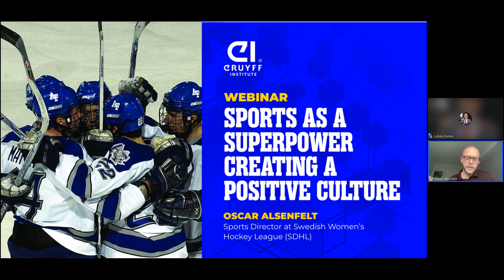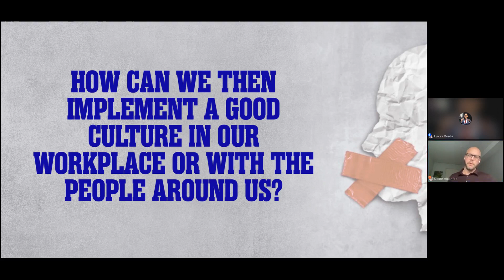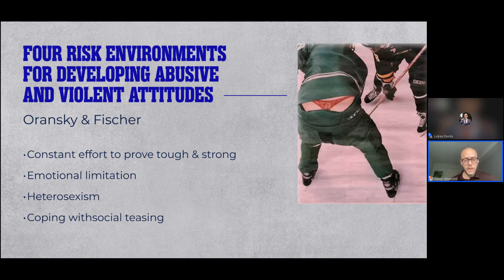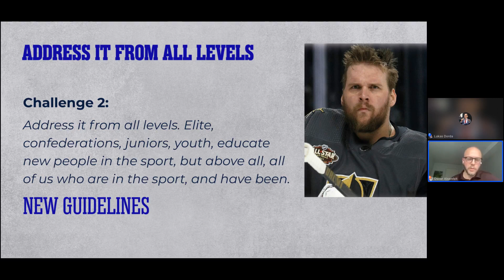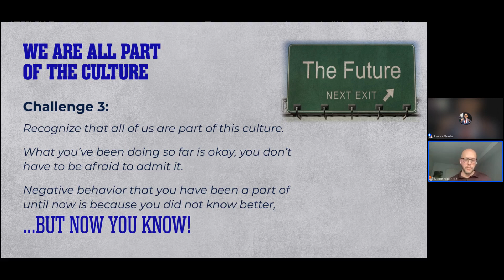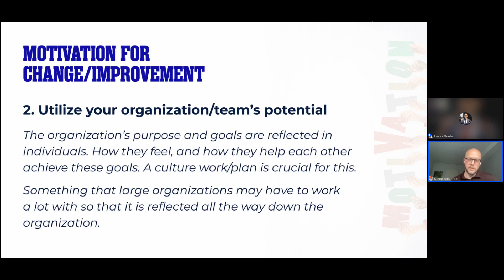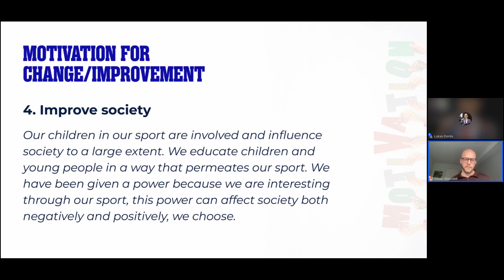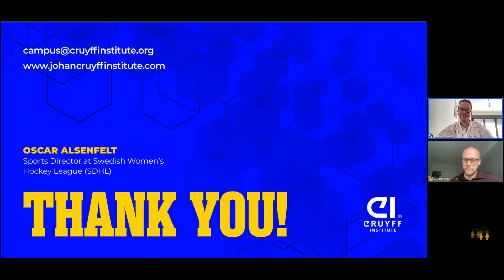Sports as a superpower creating a positive culture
The webinar is about the importance of identifying what the culture is in the place we are. To understand that culture is not static. Despite the value of history, culture is something that we can constantly shape. And above all, what the culture we pass on leads to. If we do it right, we can benefit enormously, both individually, organizationally, the sport, and society. So the question is, can sports culture be a superpower in society?

Biography:

Oscar Alsenfelt is a former elite ice-hockey player, who represented several top clubs in Sweden and the national team. He has been awarded with trophies such as Best Goalkeeper, MVP and Honken Trophy. He is currently the Sports Director for SDHL, the women’s ice-hockey league.

He has combined an elite career with studying for 7 years, and specialized in topics such as sports management, leadership and culture within ice-hockey. Most recently he has accomplished a master program from Johan Cruyff Institute.

In addition to working as a sports manager, Oscar lectures in between, and his favorite subject is sports culture. A subject whose impact on society was first established for him when he read a course at university called "Ice hockey culture and society". A subject that he has been passionate about ever since. Oscar has chosen to talk about these topics in the media, and was one of few active, elite players who were not afraid to raise questions about challenges within the sport, but also more importantly how the sport can improve and be a superpower within the society. Most recently he was elected to speak about the topic in front of international guests at an event during the Women's World Championship.